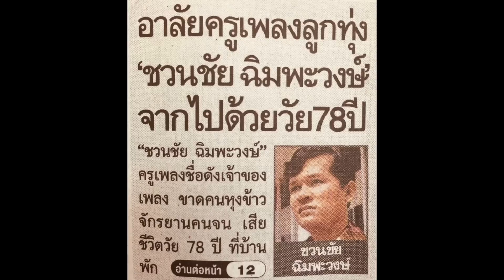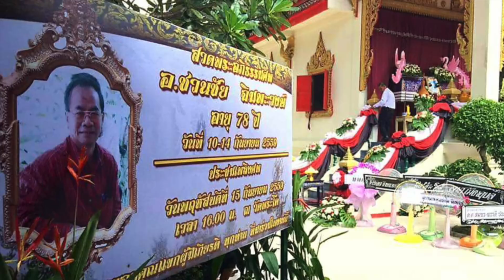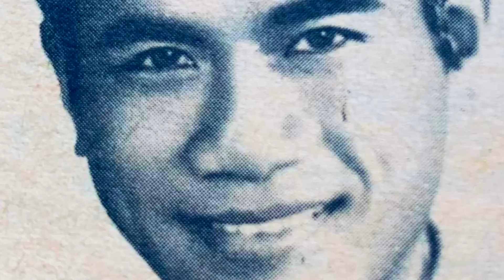ลูกทุ่งอาลัย😭 นักเพลงคนดังสิ้นใจกะทันหัน หลังไปอ่านหนังสือพิมพ์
ลูกทุ่งอาลัย😭
นักเพลงคนดังสิ้นใจกะทันหัน
หลังไปอ่านหนังสือพิมพ์